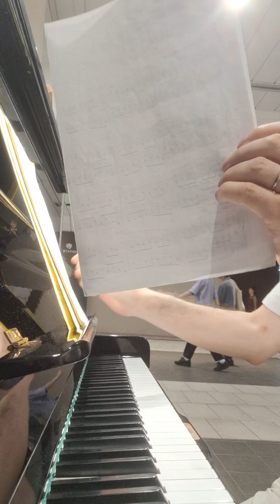高蔵寺駅でリハ？ アヴェマリア 2曲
今日は娘の友人が聴きに来るので、少し練習しました　ブルグミュラーとヴァビロフのアヴェマリア2曲です　なかなかカッチーニのアヴェマリアは、間違えずに弾けません(2023.8.6)